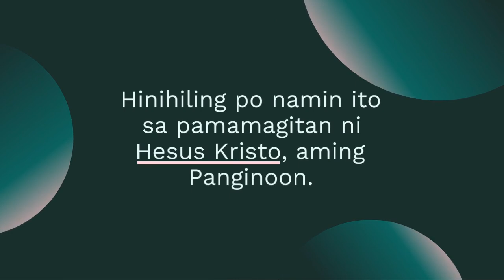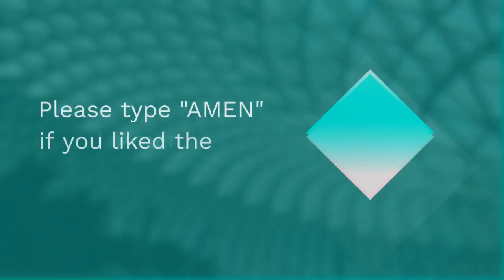👉 Panalangin bago magsimula ang klase | panimulang panalangin sa klase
Tumuklas ng higit pa tungkol sa panalangin bago magsimula ang klase na dapat mong bisitahin

Ang video ay nagpapakita ng panalangin bago magsimula ang klase ngunit subukan din na takpan ang sumusunod na paksa:
-panimulang panalangin sa klase
-panalangin bago magsimula ang klase brainly
-panalangin bago magsimula ang klase short

Kaya nais mong malaman ang higit pa tungkol sa panalangin bago magsimula ang klase , ginawa ko rin at narito ang video na ginawa ko sa paksang ito.
 panalangin bago magsimula ang klase naintriga ako kaya nag-research ako at nai-publish ito sa YouTube .
Kung nais mong matuto nang higit pa tungkol sa panimulang panalangin sa klase ipinapayo ko sa iyo na tingnan ang aming iba pang mga video
Kung naghahanap ka ng higit pang mga detalye tungkol sa panimulang panalangin sa klase o panalangin bago magsimula ang klase brainly nakatulong ba ang video na ito?
 Posibleng gusto mong magkomento sa ibaba at hayaan mo akong maunawaan kung ano pa ang maitutulong ko sa iyo o impormasyon sa panalangin bago magsimula ang klase .